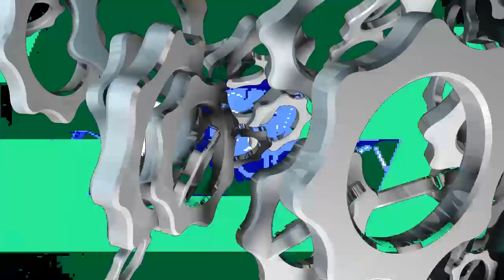Solo duos close encounters